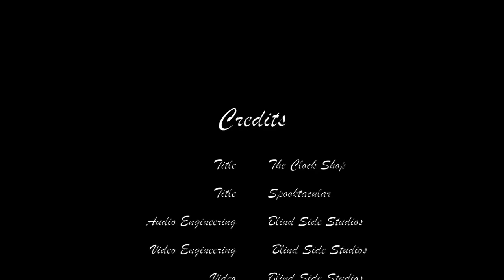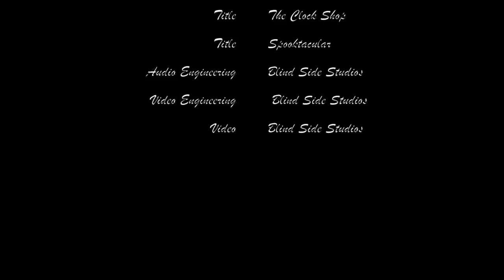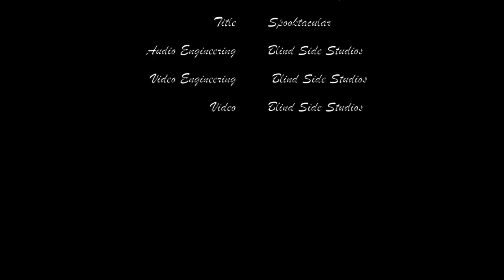Collective Sanata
This is a sci-fi music composition of a collective sanata of two compositions.  Namely, "The Clock Shop" and "Spootacular" Muaic pieces.